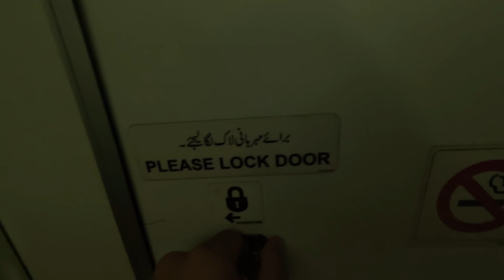PAKISTANS SHORTEST FLIGHT - PIA ATR REVIEW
PIA Airline Review: Gilgit to Islamabad on the ATR PK-606!

This is the shortest flight only 40 mins from Gilgit to Islamabad on the unique PIA ATR 42